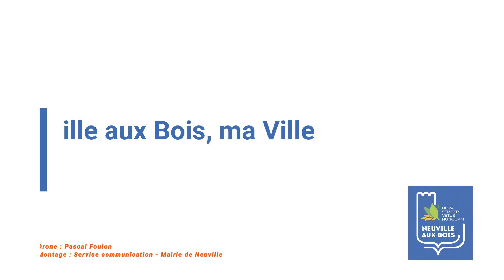Présentation Neuville ma ville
Présentation de la ville en drone